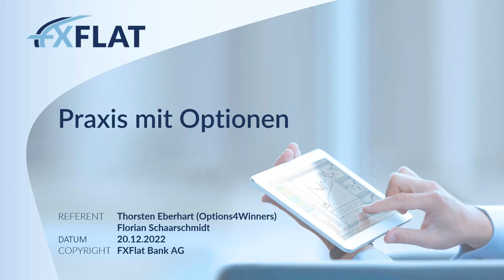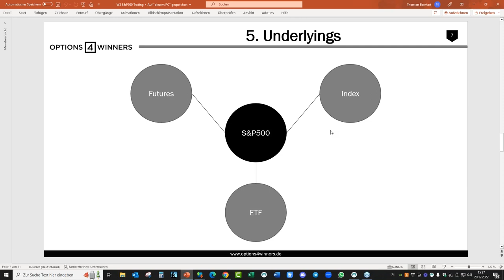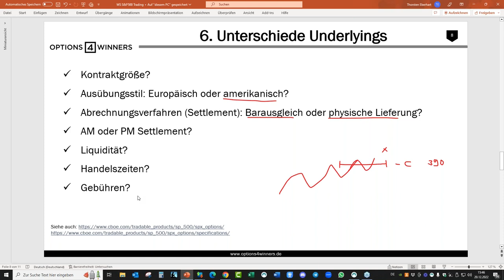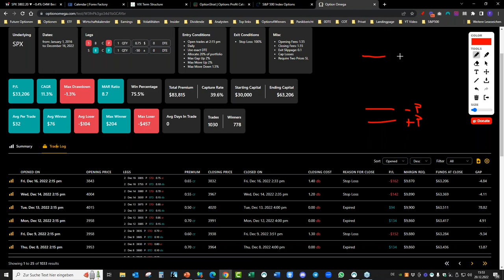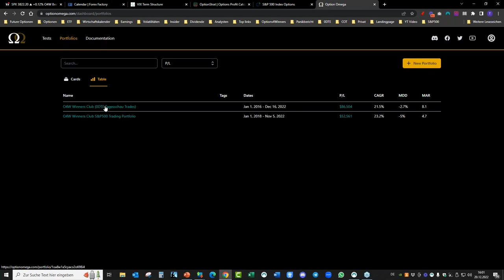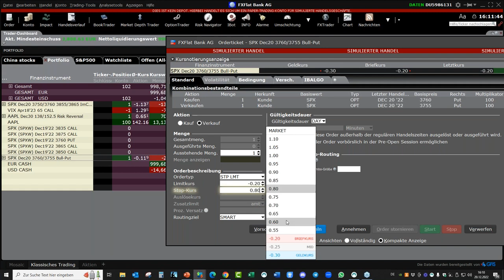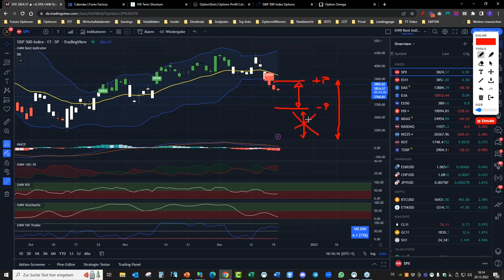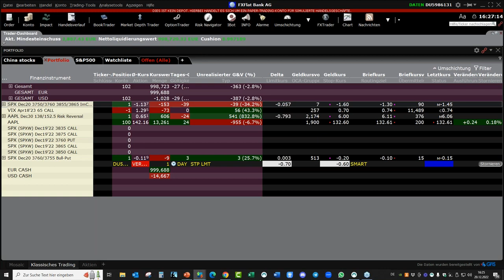Options4Winners - Praxis mit Optionen 22.12.2022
In dem wiederholenden Webinar „Praxis mit Optionen“ analysiert der Optionshändler Thorsten Eberhart von Options4Winners die aktuelle Marktlage, zeigt Möglichkeiten für den Optionshändler auf und setzt Live-Optionstrades in der Trader Workstation (TWS) um.